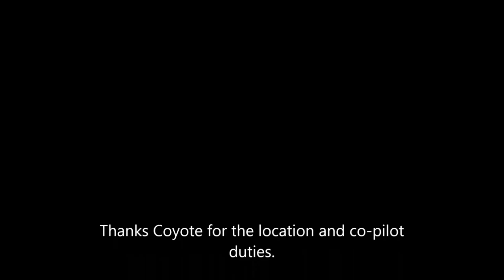Tully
Small falls near Tully NY Song Mtn area